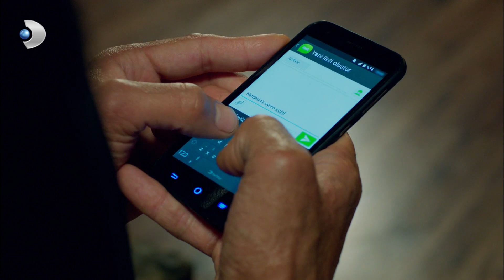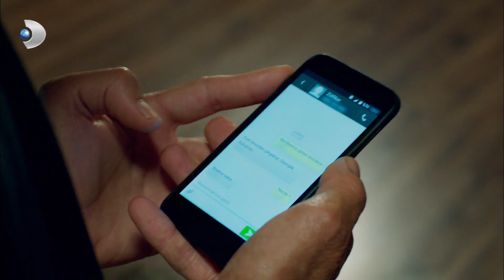Savcı Hakan, Poyraz'ı Tutukladı! | Poyraz Karayel 58. Bölüm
Poyraz Karayel 58.Bölüm - Poyraz ve ekibi Aysen Berk'i elinden kaçırdı.

Poyraz ve Neşet arasındaki gerilim tırmanıyor. Ayşegül ise ikilinin arasında kalıyor!
Heisenberg sandıkları kişinin Aysen Berk adında bir kadın olduğunu hem Ayşegül hem de Poyrazlar farklı şekillerde öğrenmişlerdir. İki taraf da Aysen Berk’in peşine düşer. Ama Aysen Berk’i ele geçiren Poyrazlar olur.